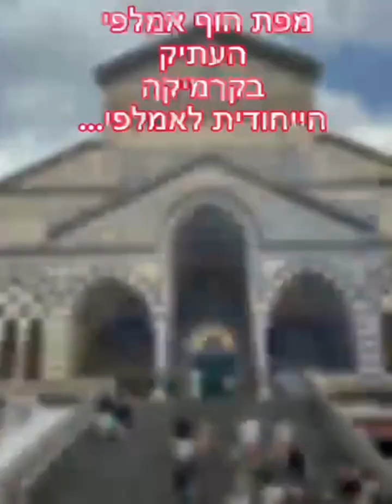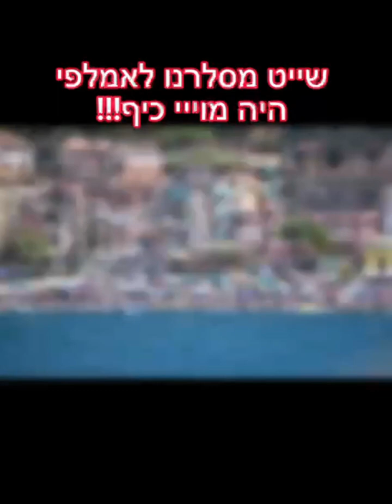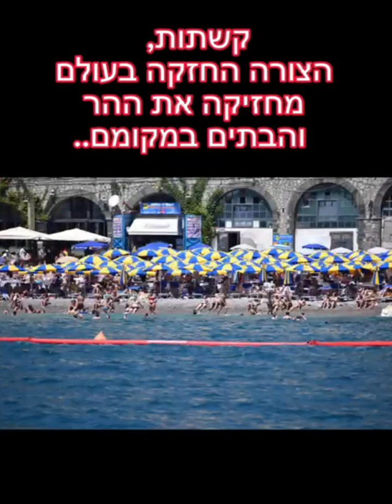פאסטום, יוון באיטליהמקדש האל נפטוןוהאלה הרה - יום #21 | ״90 יום - יומן מסע בשאלה, עם שרונה בעולם״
יום 21
בעולם, איתי ואיתך..

פאסטום, יוון באיטליה
מקדש האל נפטון
והאלה הרה

מתי הושתלנו להאמין, שהאל צריך היכל כדי להכיל אותו?

מה אם זה הבסיס של האמונה המפרידה בינינו?
שאנחנו לא מיכל מספיק גדול כדי להכיל את האל, אז מבנה גדול יותר כן?

האם יש חומר פיזי שיכול להכיל אינסוף?

או שהבנו הכל הפוך?

האינסוף הוא זה שמכיל אותנו באחדות, גם כשאנחנו מאמינים לסיפור שיש נפרדות..

אני שלמה
אני שלמוּת
אני שלוֹם
היום יותר מאי פעם.
ואת?
ואתה?

מוכנים להיות בשלום ולראות את השלם והשלמוּת שאתם כבר, יותר?

*יוצרת מערכת יחסים אחרת, עם המציאות*

נ.ב
כאן יש קישור לכל הימים הקודמים במסע בשאלה
והזמנה לשינוי מערכות היחסים שלך, ביום אחד..🚀🛸🛫
מה אפשרי שתשתפו חברות וחברים?

״90 יום - יומן מסע בשאלה, עם שרונה בעולם״
🍕 צפון איטליה
❤️ אל הלא נודע
🦒 טנזניה
💐 הביתה לחגים
שרונה הדר חורי - הזמנה לשפע, יוצרת ומנחה בינלאומית של הרצאות וקורסי העצמה עם שפת השאלה הפתוחה, סופרת, בעלת משרד אדריכלות על בסיס שיטת הפנג שווי, ואמא ל 5 בנות.

הכי מלהיב ומרחיב לי את הלב זה לאפשר חיים יותר קלים לאנשים שלא יודעים שכל מה שצריך, זה רק לשאול…

לכן פתחתי את הקהילה כאן, זוהי קבוצת העצמה ואיפשור
לכל מי שבוחרים לקבל ממני ערך
ולשאול..
אין שאלה טפשית. יש אדם טיפש שלא שואל שאלות..
אני כאן, שמחה עם כל שאלה..😍

כאן לא מפרסמים, כאן שואלים.
קבוצת הפרסום היא ״ניצוצות של שפע״, מרחב שפתחתי בו כולנו יכולים לזרוח ולהאיר את המרחב, יותר..

רוצה לקבל יותר קלילות עם הכל והכל ביותר קלילות?